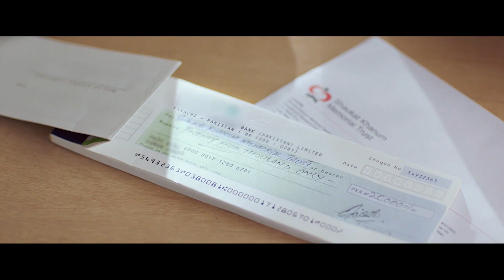Shaukat Khanum Hospital Karachi Campaign Ad (USA)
Continuing our tradition of providing top quality cancer care, we aim to construct the third and largest Shaukat Khanum Memorial Cancer Hospital and Research Centre of Pakistan, in Karachi. Be a part of this noble cause and donate towards a  Sadqa-e-Jaria.